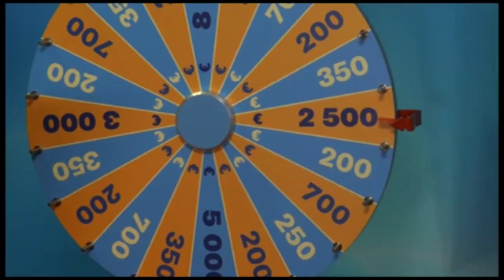Latloto 5 no 35 izloze – 19.12.2015.